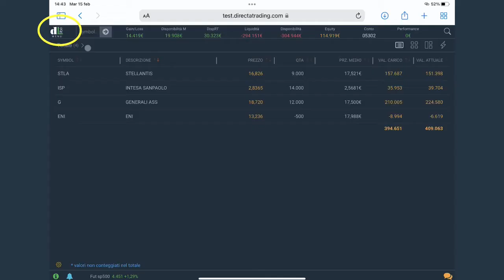Come consultare l'estratto conto euro